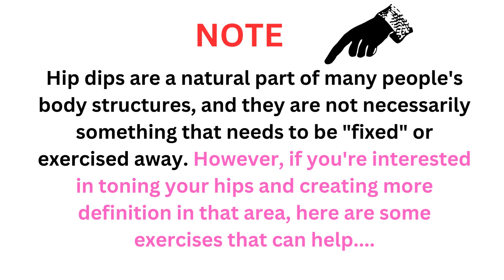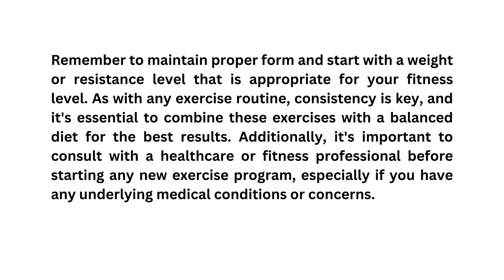Curvy Hips: Sculpting Your Signature Shape | Effective Hip Dips Workout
Welcome to HealthFitness, a channel dedicated to providing you with the latest information and tips to help you live a healthy and fit lifestyle.  Join us on our journey to better health and body workout, and start making positive changes in your life.
If you're interested in toning your hips and creating more definition in that area, here are some exercises that can help:
1- Side Leg Raises
2- Clamshells
3- Fire Hydrants
4- Bridges
5- Curtsy Lunges
 Remember to maintain proper form and start with a weight or resistance level that is appropriate for your fitness level. As with any exercise routine, consistency is key, and it's essential to combine these exercises with a balanced diet for the best results. Additionally, it's important to consult with a healthcare or fitness professional before starting any new exercise program, especially if you have any underlying medical conditions or concerns. 100% Reasults